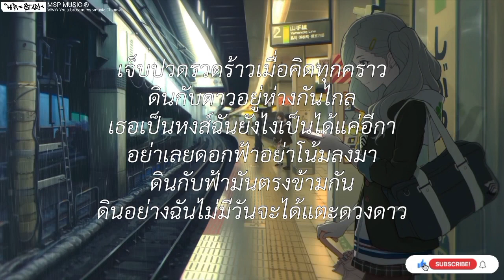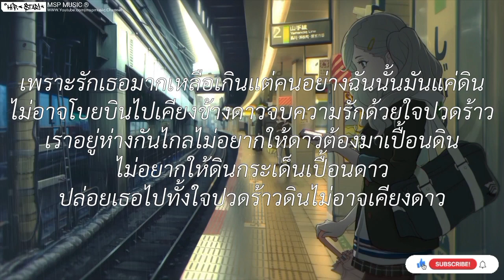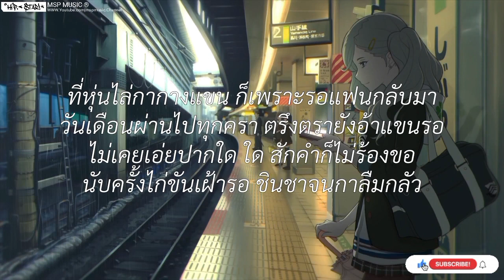แมลงเม่าเหงาใจ - บ่าววี:ไม่อยากให้ดาวเปื้อนดิน:เลิกราไม่เลิกรัก:หุ่นไล่กา [ เนื้อเพลง ]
แมลงเม่าเหงาใจ - บ่าววี:ไม่อยากให้ดาวเปื้อนดิน:เลิกราไม่เลิกรัก:หุ่นไล่กา [ เนื้อเพลง ]เนื้อเพลง